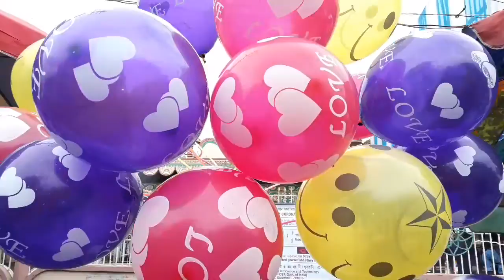Durga Puja Festival Vlog Guwahati Lakhi Mandir | মহাঅষ্টমীত কত পূজা চাবলৈ গলোঁ | Anjali vlog Baruah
Hello Everyone Ki Khbr Apunalukor Akha koru hokolu vale ase.

Aaji video tut mahasthami dina kot puja sabo golu take dekhalu akha koru apunaluke video tu sai val pabo.

Jodi kunuba mur channel ot notunkoi ahise mur video bur sai val pale like koribo share koribo aru logote subscribe koribole napahoribo aru bell icon tu dobai dibo tetia he moi jikunu video dile apunaluke sabo paribo .